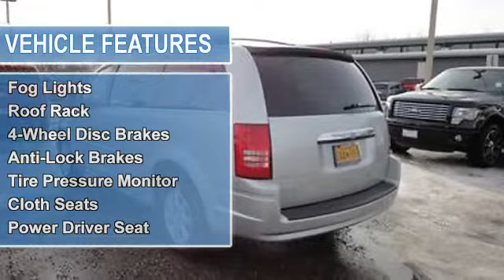2010 Chrysler Town and Country - Cals Park -n- Sell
900 E. Dowling Rd

For Sale: 2010 Chrysler Town and Country
VIN: 2A4RR5D14AR305290
Engine: 3.8-Liter 6-Cylinder 197HP
Drivetrain:
Transmission: automatic
Mileage: 35,459
Color: SILVER (exterior)  (interior)

Features:
2010 Chrysler Town and Country Van.